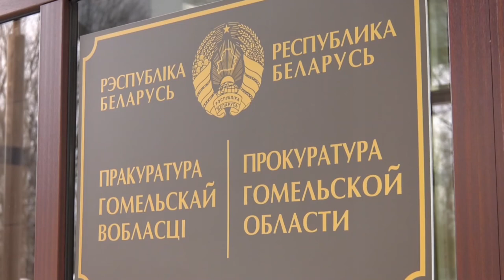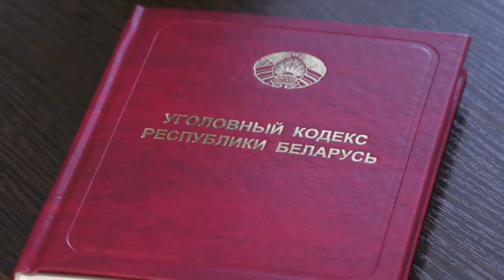Житель Калинковичей предстанет перед судом за ложные сообщения о минировании